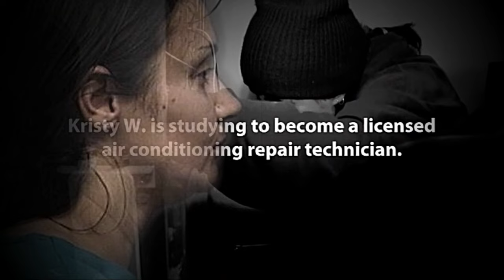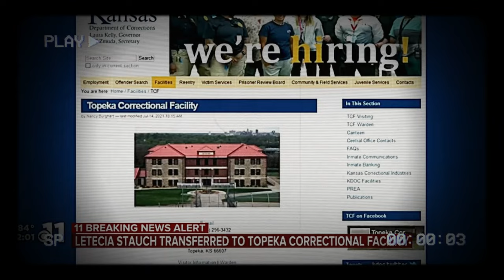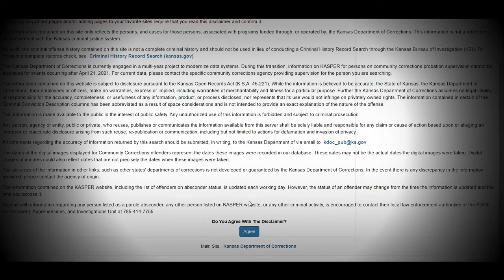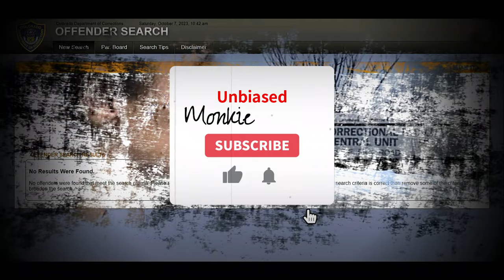They Put Cleaner In My Food? & Throw Rocks | Letecia Stauch and Aunt Brenda's Recorded Jail Call-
-  Letecia Stauch has been moved to Kansas? Are they putting cleaner in her food? Throwing rocks?
Let's listen to Letecia and Brenda's phone conversation from jail August 2023.

- Thank you to everyone who has been coming in, watching, and leaving comments. I'm really enjoying all of you and your insights!